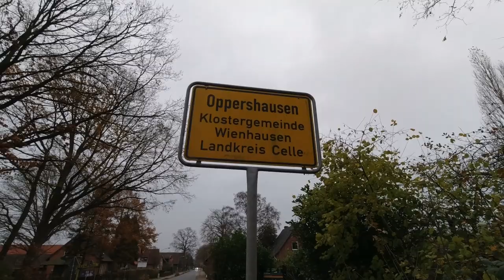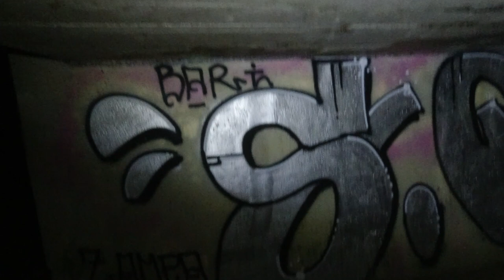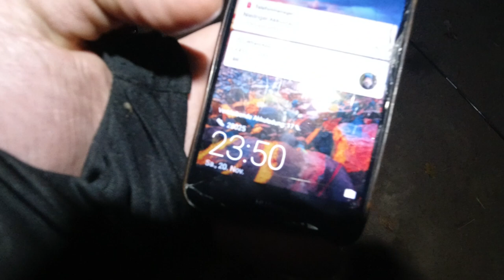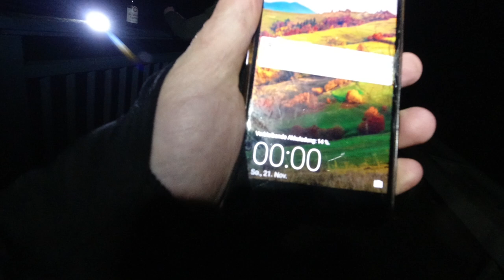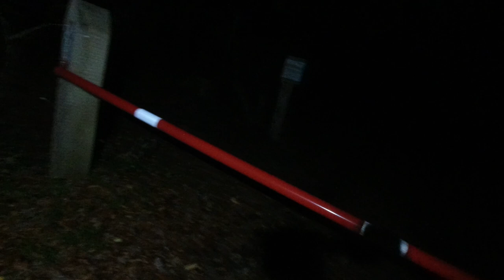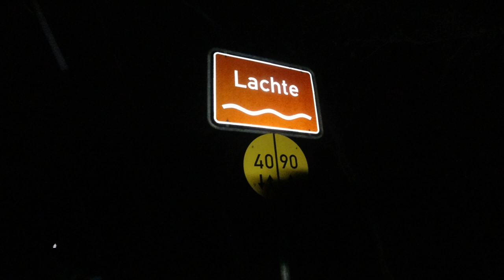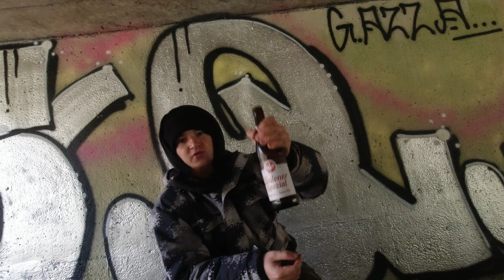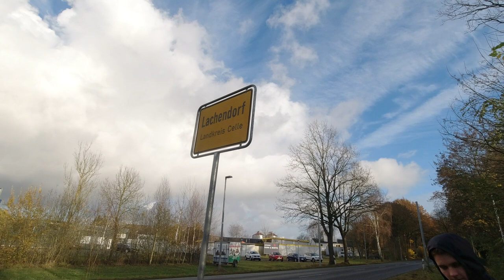DIE WEIßE FRAU (Mysterium gelöst?) - Übernachtung unter der "Blauen Brücke" [L282 bei Celle]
Die weiße Frau in der Sprache ist eine Legende bzw. eine Geistergestalt, die seit vielen Jahren gegen Mitternacht an der "Blauen Brücke" der L282 zwischen Lachendorf und Lachtehausen bei Celle umher wütet. Die Sichtung der weißen Frau sollte in der Vergangenheit viele Verkehrsunfälle verursacht haben. Daher haben wir eine Wanderung von Eicklingen über Wienhausen, Oppershausen und Lachendorf zur "Blauen Brücke" gemacht, um da drunter eine Übernachtung zu machen.

Fanpost Adresse (für Fanpakete):
Andreas T.
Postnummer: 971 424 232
Packstation 187